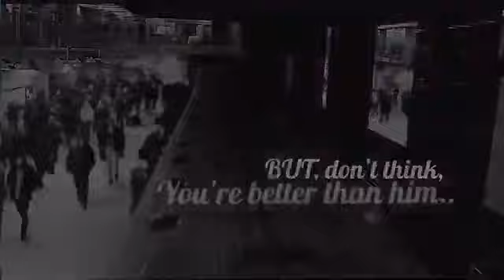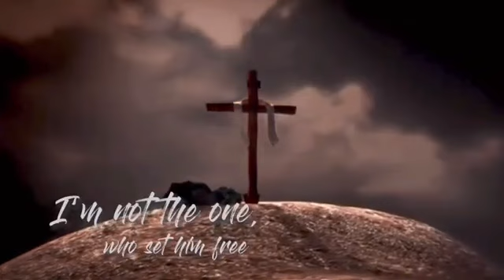If the world knows Love Christian Prince Motivational Video Umad K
For the Muslim who reads this: Read fatwa 15189, Sahih Muslim 2286, Sahih al-Bukhari 4986 + 4987 + 5005, Jami' At-Tirmidhi 3104 and Sunan Ibn Majah 1944.

Sahih al-Bukhari 402: Islam is made by Umar:
1 Kaaba Place,
2 Veiling the Women,
3 Giving Muhammad better wifes.

Special thanks to the channel of Christian Prince/Sheikh Umad.